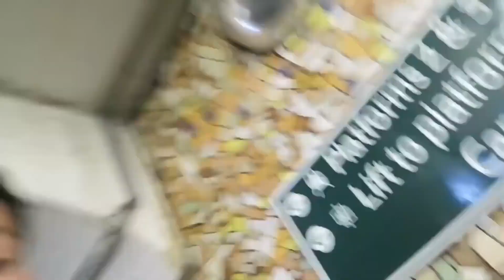5 SCARY FAN ENCOUNTERS With YouTubers! (FGTeeV, MrBeast, FaZe Kay, Ninja)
5 SCARY FAN ENCOUNTERS With YouTubers! (FGTeeV, MrBeast, FaZe Kay, Ninja) In this video we take a look at some youtubers craziest fans and scary fan encounters with youtubers and even youtubers vs haters in real life. YouTubers in this video include FGTeeV, Logan Paul, Ninja, Deji, Ninja, FaZe Kay and more.

This video relates to FGTeeV, FV Family, fgteev roblox, fgteev songs, fgteev piggy, fgteev hello neighbor and is inspired by DanTDM, MrBeast, Preston, Guava Juice, and more.

subscribe for more daily funny fortnite battle royale and roblox bloxburg videos inspired by FGTeeV, Chad Wild Clay, Jelly, Poke, Ant, Denis, DanTDM, ItsFunneh, Flamingo and Tofuu SIS VS BRO, Unspeakable - Subby

Other related videos for you to enjoy:

FORTNITE THICCtory Royale! FGTeeV Loses to Mr. Beast for $1 Million Dollars (Marvel Silver Surfer) FGTeeV